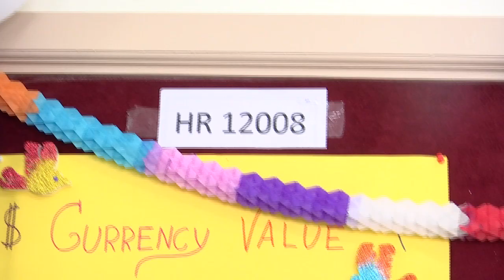HR 12008 CURRENCY VALUE